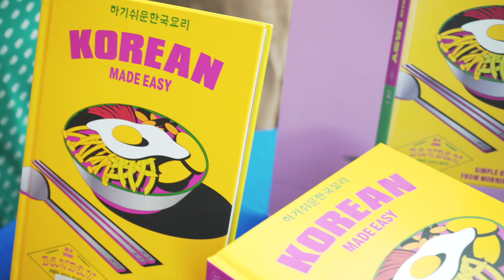Korean Made Easy : BOOK LAUNCH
OUR COOKBOOK IS OUT NOW!
Korean Made Easy:  Simple recipes to make from Morning to Midnight!
We had an amazing night celebrating the launch of our founder Seji's first cookbook - 'KOREAN MADE EASY'! We had a fantastic and unique time wandering through the supermarket aisles, where our cookbooks were proudly displayed. Huge thanks to all the guests who stopped by!

'Korean Made Easy - Simple recipes to make from Morning to Midnight - this cookbook is all about whipping up delicious Korean dishes with ingredients you can easily find at your local shop.  Here's hoping these recipes become your new everyday favourites!